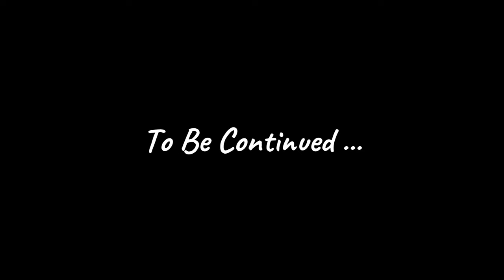Secret Mining Operation on Mars! - Build and drill - Space Engineers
Hello, in the new episode of space engineers, follow the exciting construction of the largest and most powerful miner ever.
At the beginning of today's adventure, we travel from Mars' moon back to Mars, and then I build a new and the biggest miner yet on Mars.
Will I succeed in drilling a hole through the middle of Mars?
You have to see the problems I encountered.
Be sure to watch until the end because the ending is the best!

🔧 PC-Specs 🔧
Gainward GeForce GTX 1080 Phoenix "GS"
32GB (2x16GB) DDR4 3600MHz G.Skill
512GB NVME Gen4 Kioxia
1TB SSD Samsung 870 Evo
PC Case MS ARMOR V715
Monitor Dell G2724D